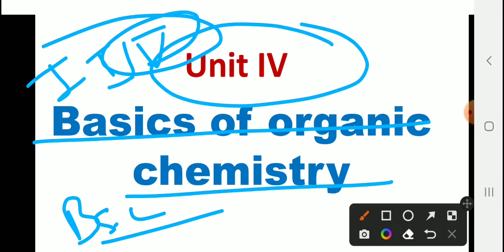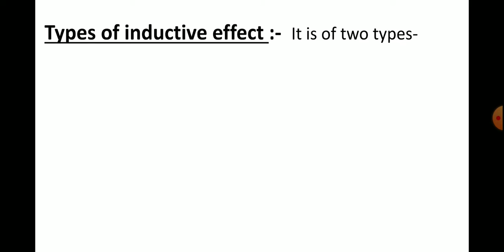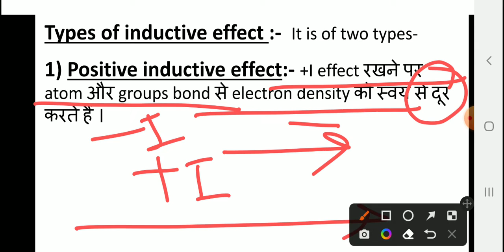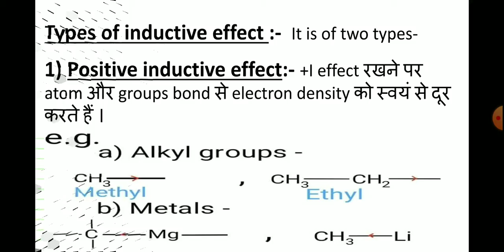Inductive effect !! unit IV !! Part 24 !! B.sc. I semester !! bsc mostimp.